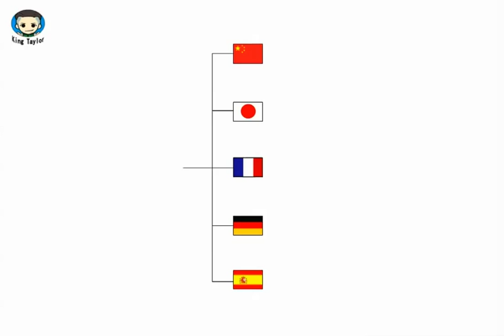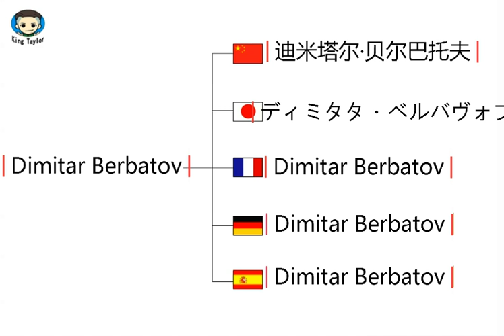How to say Dimitar Berbatov in German，French，Japanese，Chinese and Spanish